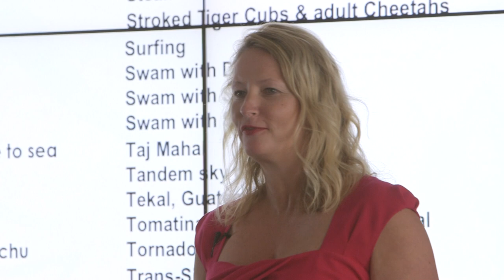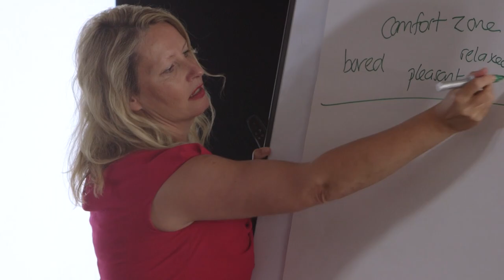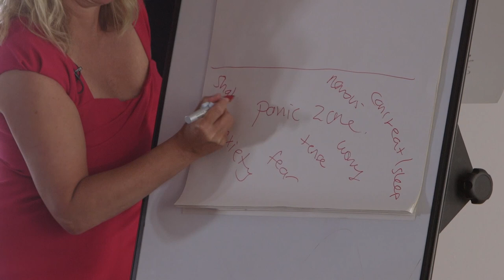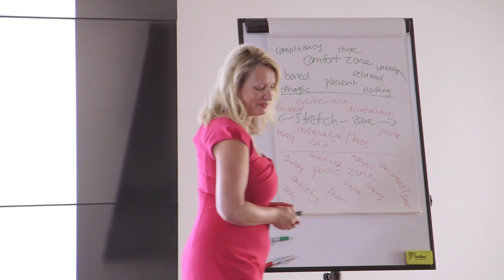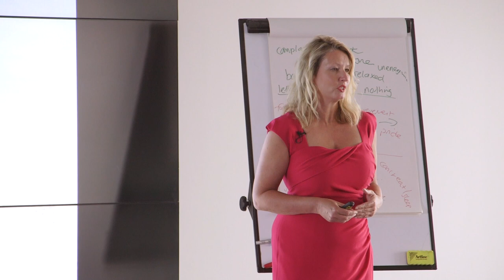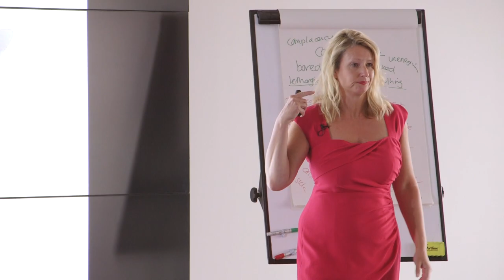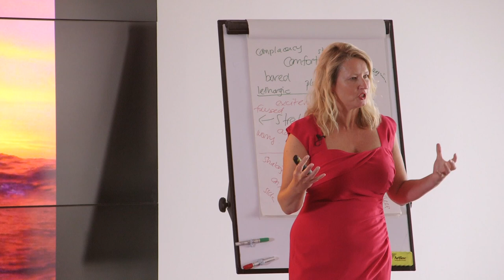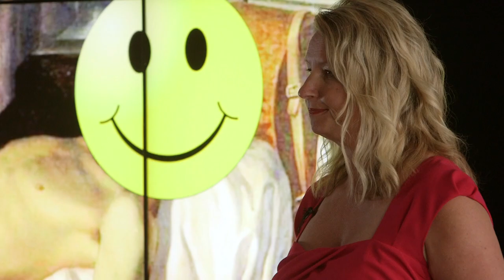Live life to the full | Paula Reid | TEDxCanaryWharf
Paula Reid talks about living life to the full and having a list of things to do before you die. She inspires all sorts of people to do all sorts of things – no regrets!

Adventurer & Round-the-World Yachtswoman
Paula Reid is an adventurer at heart; pushing herself to the limit and living life to the max. In 2001, she paddled 600 miles down the Mekong River in a dugout canoe, which she had bought off a tribal chief in rural Cambodia. She hit rocks and rapids, capsized, cooked all her meals on a fire and got arrested at gunpoint. She has also paddled down the San Juan River in Nicaragua and kayaked the Thames from source to sea. Paula has been to 58 countries and achieved 110 things on her Bucket List, including: fire walking, glacier trekking, Hadrian’s Wall, the London Marathon, trekking in West Papua, great white shark diving... and many more.